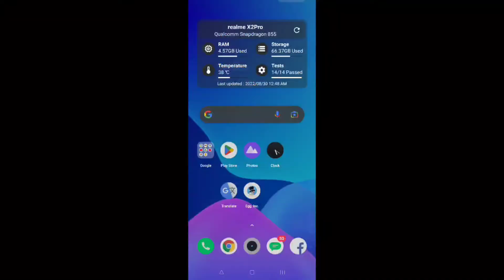Day R Quick look New update 1.723